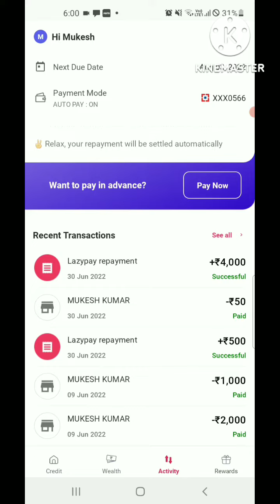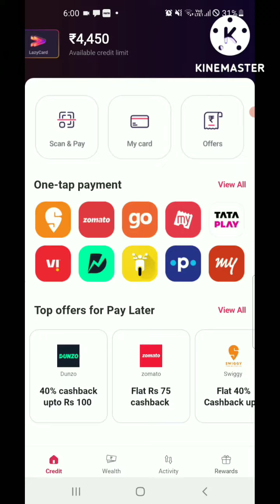Credit line banned! Rbi pay latter banned! Lazypy,jupiter, slice, simple,